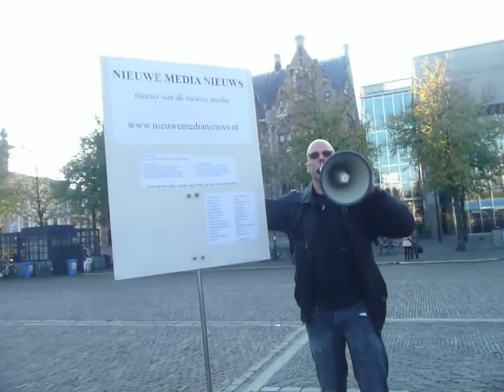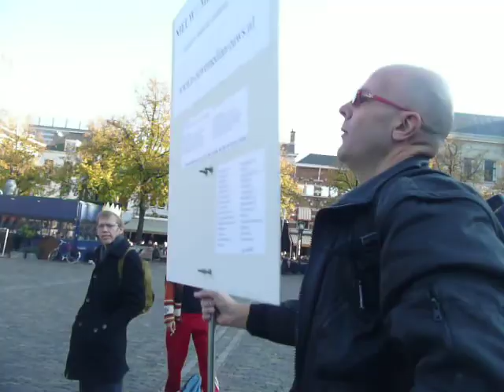occupy den haag 2e dag, "de nieuwe media"